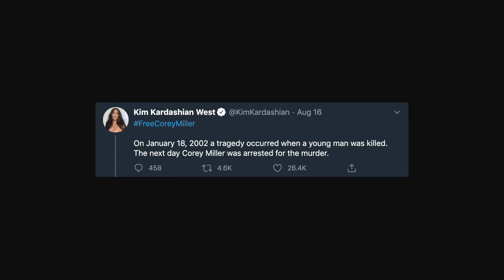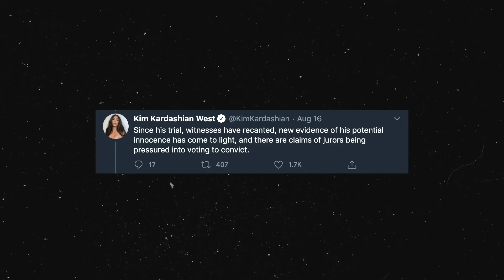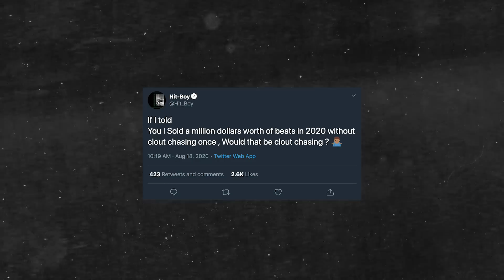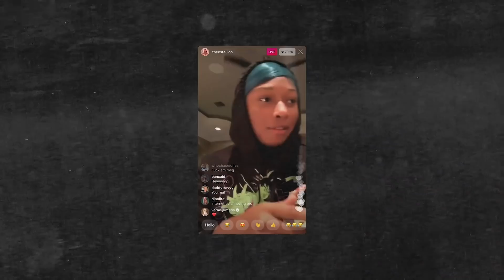Best Of Episode 373 (Lyrical WAP) & Ep. 374 (Mosie O'Donnell) | The Joe Budden Podcast